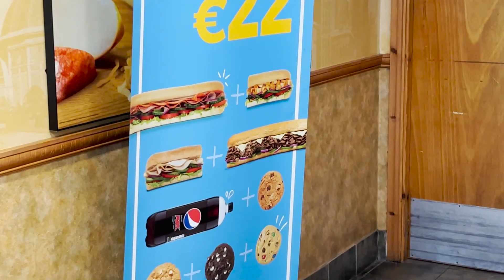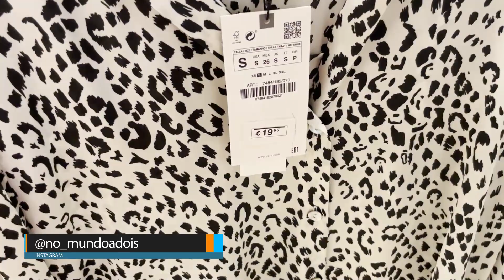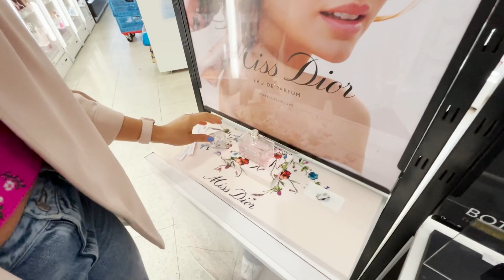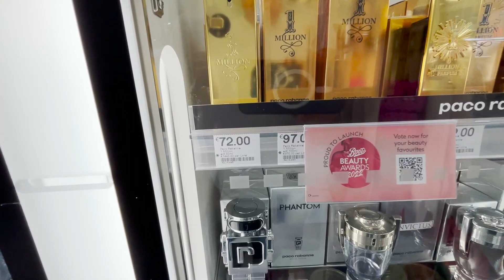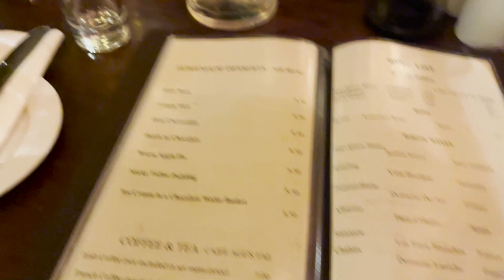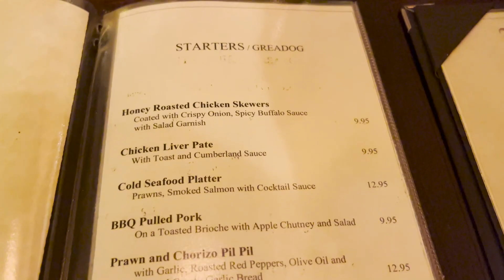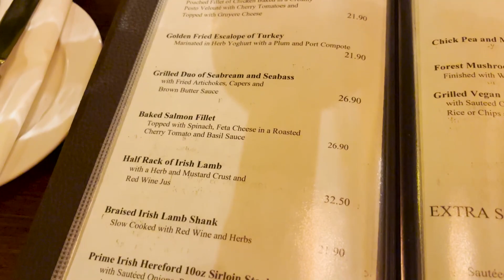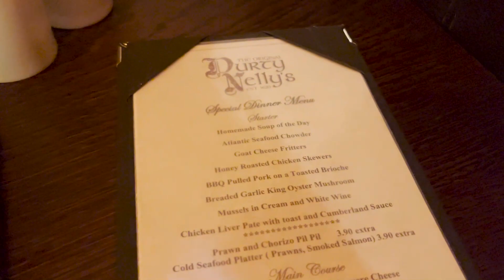CONSERTO do CARRO e VALORES de um JANTAR na Irlanda - VLOG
📲  Solicite contato para estudar em Limerick
Student Campus -

Quer saber das novidades antecipadamente?